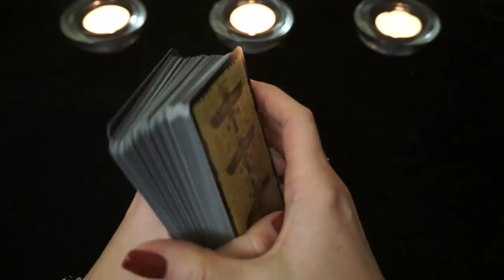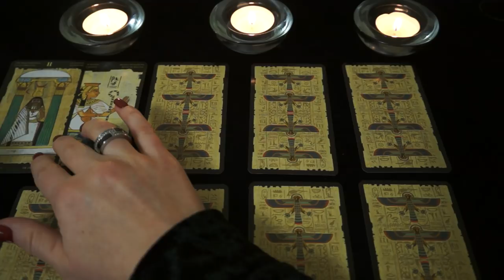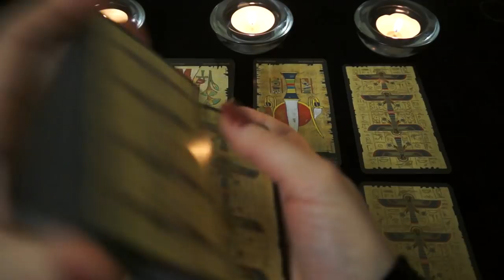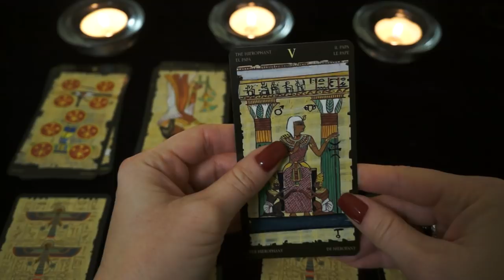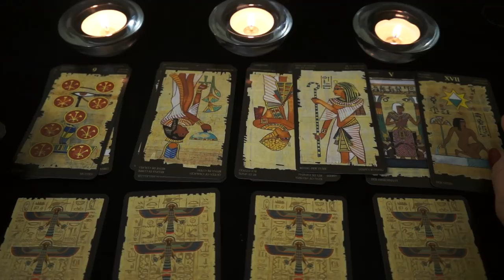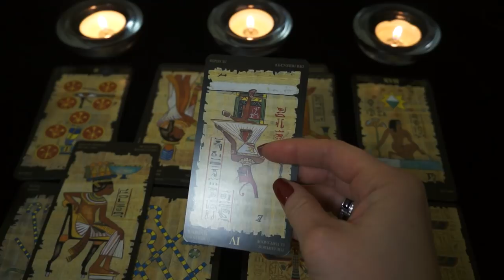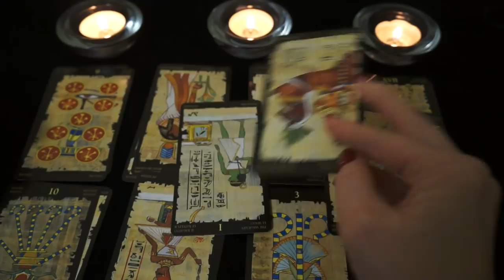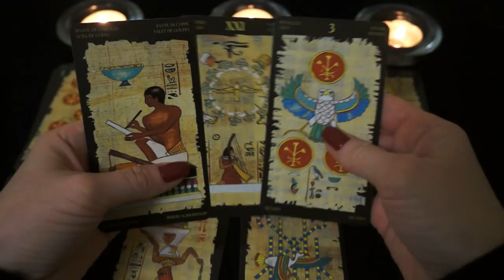"Ситуация выбора: действие или бездействие?"